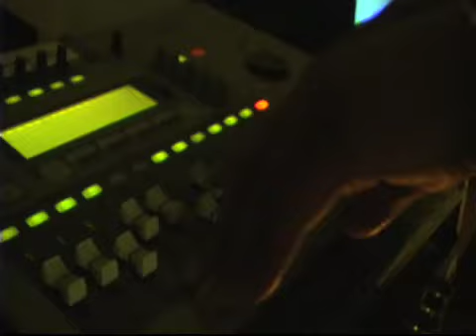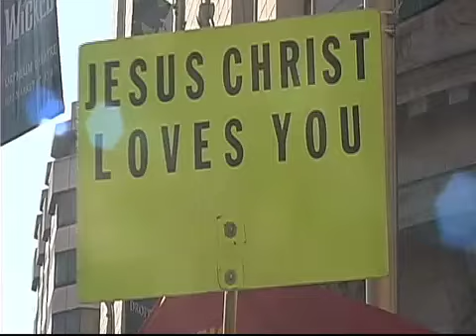B-Line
Debut video from B-Line "Fire Burn"